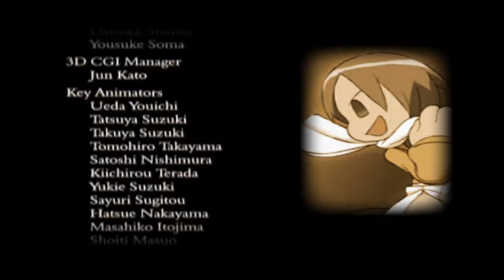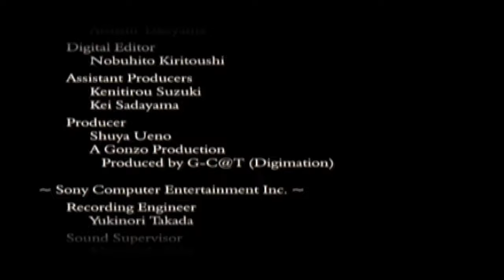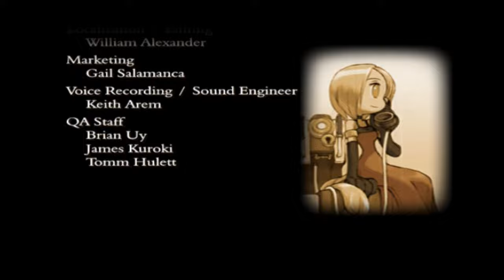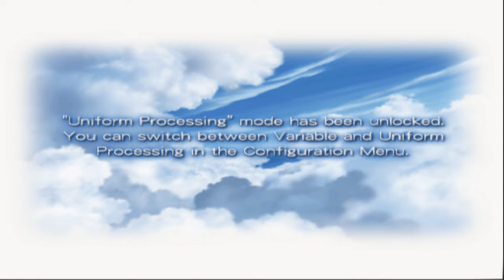Let's Play Skygunner Part-15 Pumpkin Bombs Away (Copain Path End)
Copain tries to master his bombing technique. Probably to less than stellar results.

Either way Ventre is defeated again.

Sky Gunner, often stylized as SkyGunner, is a 3D third-person combat flight simulation video game for the PlayStation 2. The game's setting and art style has elements of steampunk. It was developed by PixelArts and was released in Japan on September 27, 2001 by Sony Computer Entertainment. It was released to the North American market by Atlus USA on June 24, 2002.

Developer(s) PixelArts
Publisher(s)
JP: Sony Computer Entertainment
NA: Atlus
Director(s) Hiroyuki Kotani
Yuji Nakamura
Producer(s) Tomikazu Kirita
Designer(s) Yoshikazu Hiraki
Composer(s) Mayuko Kagesita
Platform(s) PlayStation 2
Release
Genre(s) Ai combat simulator, Third-person shooter